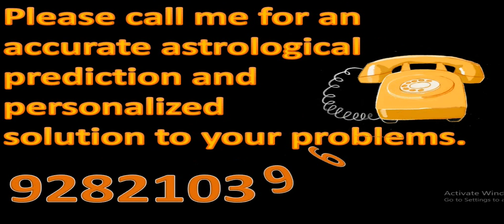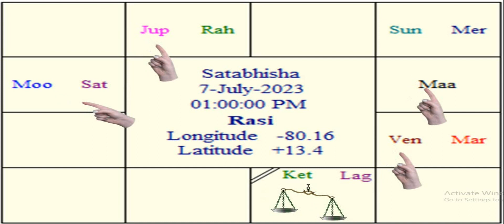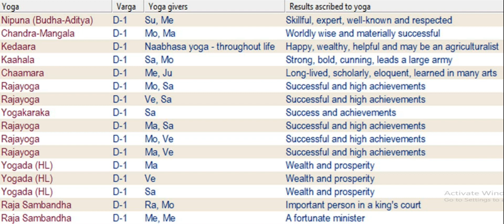07 07 2023 Conjunction of 2 planets in 4 different houses Result for Libra Lagna